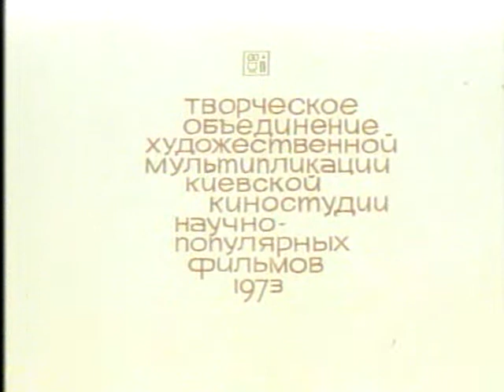ТАЙНА СТРАНЫ ЗЕМЛЯНИКИ